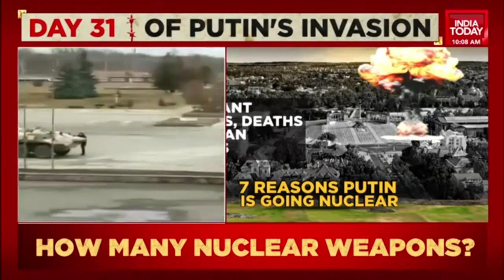Putin's Fresh Plan For Second Month Of Russia-Ukraine War, Turns Focus To Donbass Region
In a scaled-back formulation of its war goals, Russia said on Friday that the first phase of its military operation was mostly complete and it would focus on completely "liberating" Ukraine's breakaway eastern Donbass region.

The announcement appeared to indicate that Moscow may be switching to more limited objectives after running into fierce Ukrainian resistance in a month of war.

The defence ministry said Russian-backed separatists now controlled 93% of Ukraine's Luhansk region and 54% of the Donetsk region. They jointly make up the Donbass.